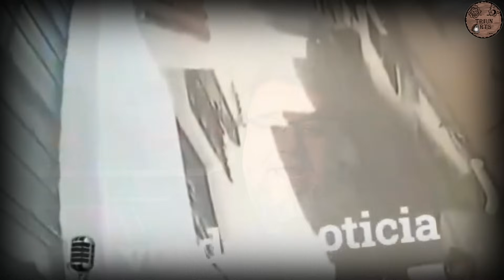Camila Pequeña secuestrada y As3sinada en Taxco (México)